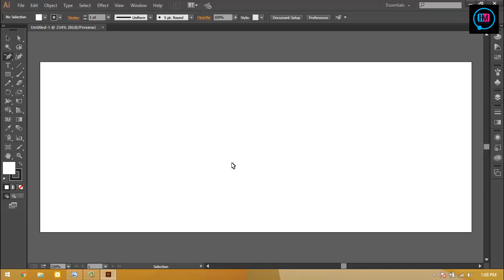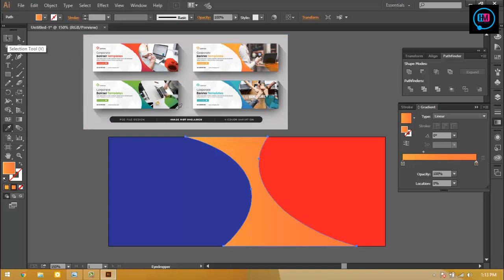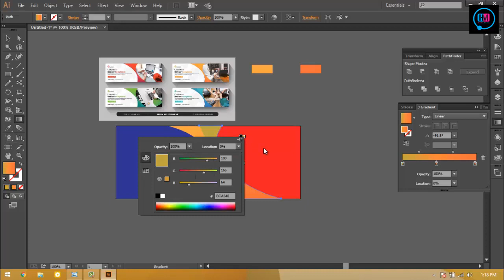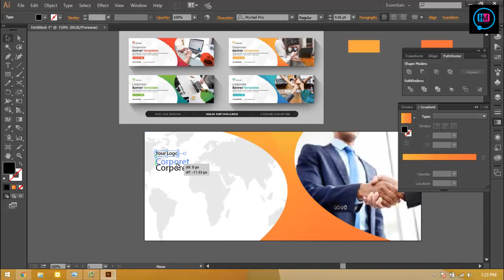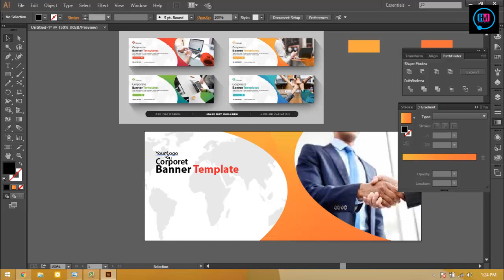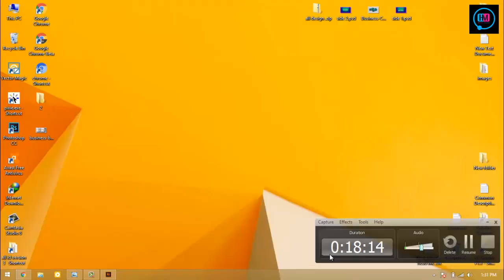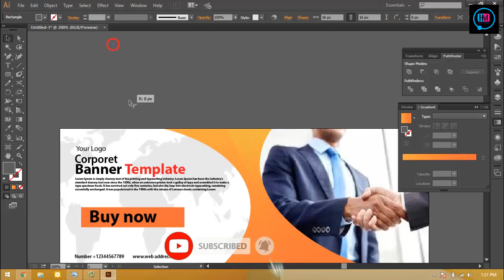Web banner design bangla tutorial Illustrator bangla tutorial web banner design